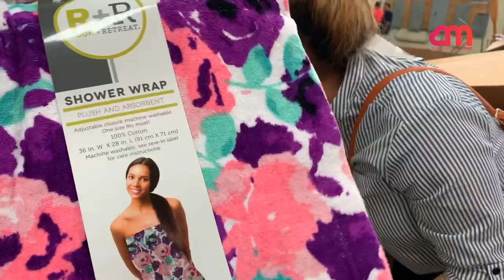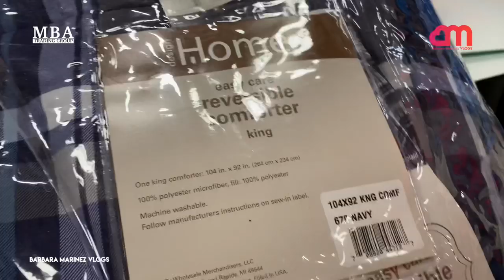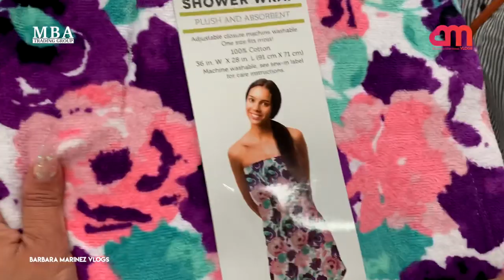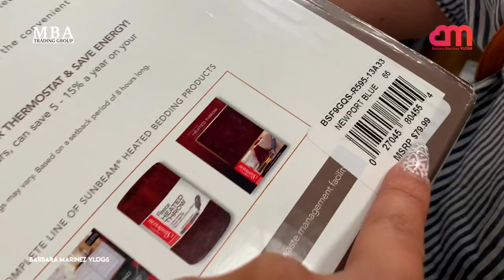Compro paca de chacharas por $275😱como 200 piezas dentro- No creerás quien vino a bodega🥰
Abrimos pacas de blancos-Ropa Jcpenny medidas Plus-Pacas de bolsas de diseńador😱
# de what’s up ️# de what’s up ️# de oficina 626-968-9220Amigos estoy súper feliz porque encontramos esta súper Bodega donde hacen envíos a todas partes del mundo ... Fue un placer para mi poder ayudar a tanta gente que estaba interesada de otras partes del mundo pero que no se les habia podido hacer llegar mercancia y que ahora con ayuda de esta empresa va a poder ser posible!MBA TRADING GROUP domicilio: 16253 Gale Ave city of Industry, CA 91745 tel:️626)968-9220Se me hace super que ustedes cuando vallan a invertir sean unos expertos en la inversion.Si te gusto el video dejame un LIKE para hacer mas videos como este!Y dejame en los comentarios tu que opinas !!!
Opciones de trabajo para papas Solteros y casados.
En este video comparto con ustedes una de las maneras que yo he emprendido desde mi casa y ha sido fácil de operar y manejar una inversión pequeña que te puede dar un ingreso bastante atr
Nuevo Video- testimonió de éxito